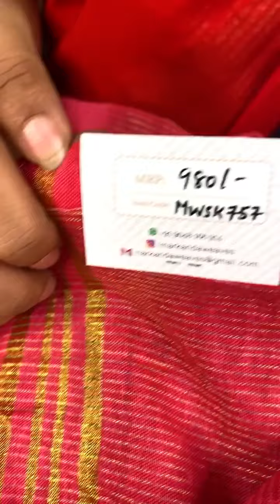Budget friendly Daily wear Saree Collection 031 (Stripe Khadi)